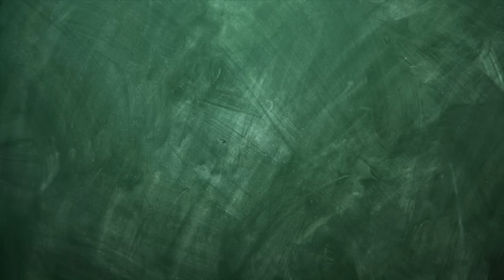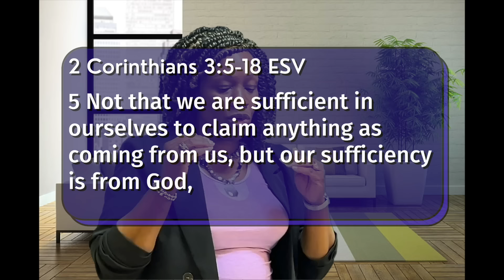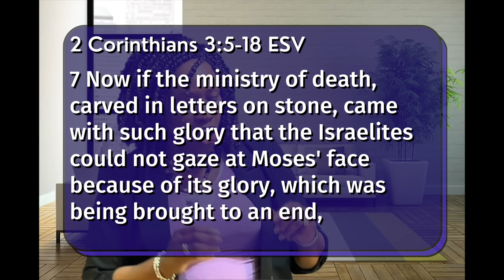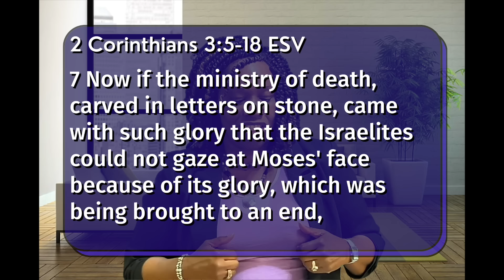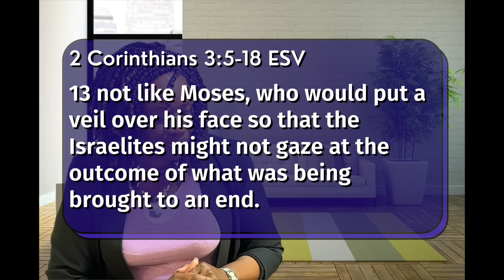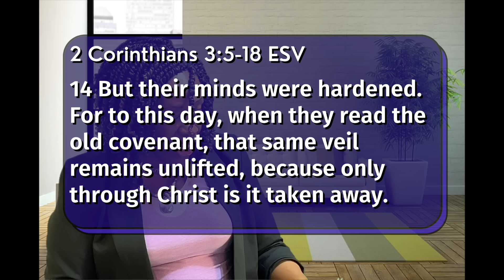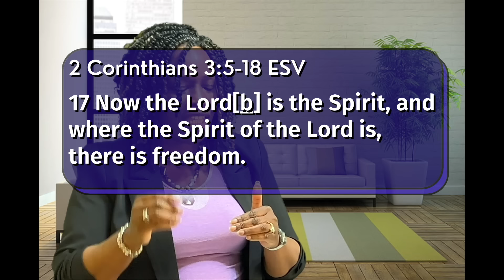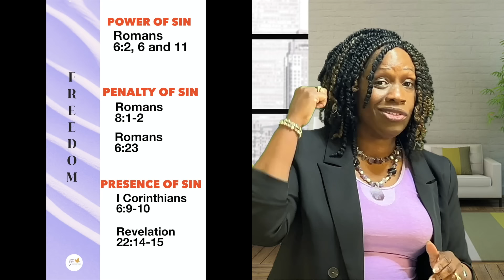"Thursday School" June 9, 2024 Lesson 2-"Bold Ministers"